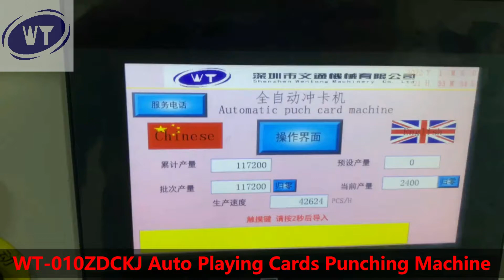Automatic Playing Cards Punching Machine Cards Cutting Machine Flash Cards Game Cards Die Cutter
Shenzhen Wentong Machinery Co., Ltd.

Established in 1996, Wentong has over 20 years of experience in developing and manufacturing of smart card machines and post-press equipment. We have been committed to constantly growing and improving our products and service to meet all our customer’s requirements for production of children’s books, board books, paper cards and plastic cards. Our wide range of products includes die cutting machine, card collating machine, card punching machine, SIM card production machine, board book mounting and gluing machine, automatic packaging machine, ultrasonic welding system, magnetic tape laying machine, sheet cleaning machine, etc. which are widely applied in a variety of industries such as card production, printing & packaging, children’s book, paper products, etc.

Automation equipment /
Smart card equipment /
Post-press equipment supplier
Card Punching Machine
Book Die Cutting Machine
Children Board Book Machine